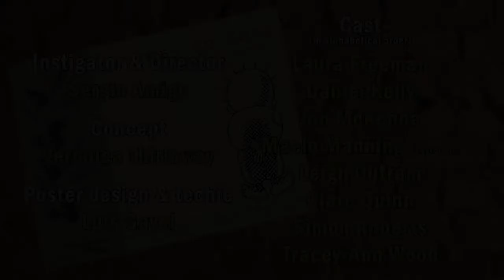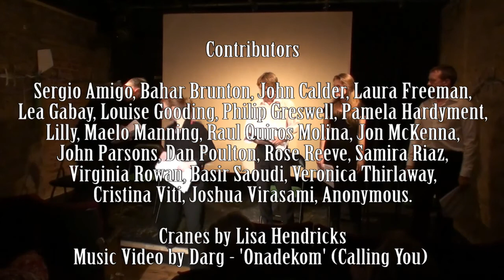Love Letters to Gaza [inminds]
How do you say 'I love you' to someone you've never met? How do you tell them to keep hoping when the odds seem stacked against them? *Love Letter to Gaza* is an unique theatrical event using verbatim personal messages of love, support and hope from people of all ages and all walks of life to the people of Gaza.